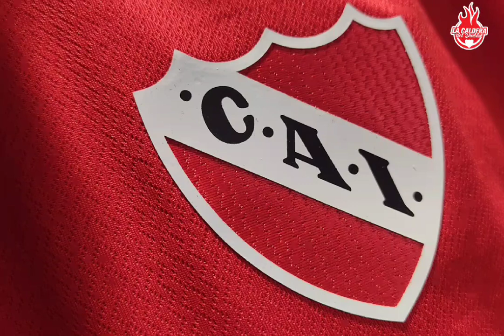Triunfo de la Reserva de Independiente ante el Dragón